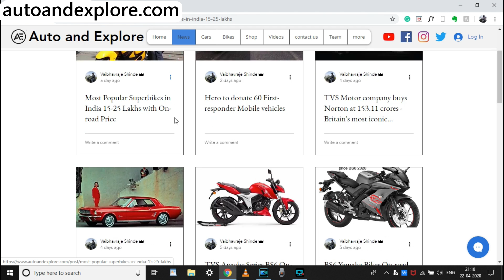Most Popular superbikes in India 15-25 Lakhs, with on-road Price & Detail information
The craziness towards superbikes in India is crazy!

There many exoticsuperbikes in India, which give a different feel in their own perspective

 It's the pure adrenaline rush to drive a superbike where its tachometer revs at Red & most unsensible feeling shakes your soul

In this video, we will discuss the most popular superbikes in India, which are Hayabusa YamahaR1 BMWs1000RR KawasakiH2 KawasakiZX10R KawasakiZX14R CBR1000RR, etc